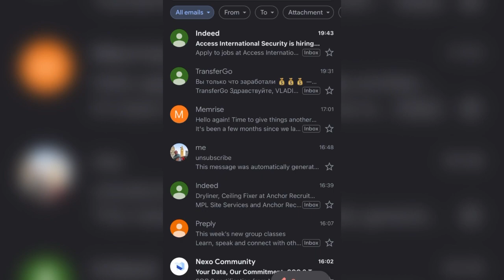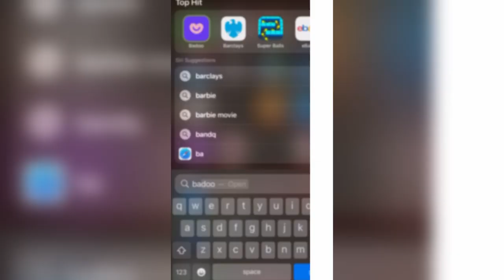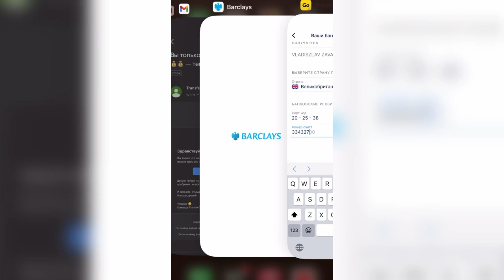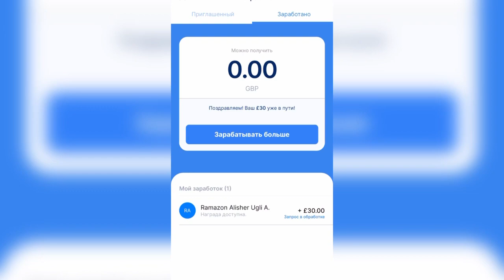15£ (16$)БОНУС Transfer go